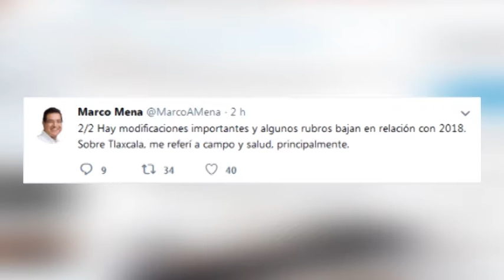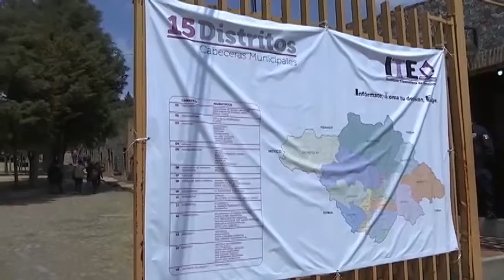Avance Informativo de las 12:00 horas - 21 de diciembre de 2018